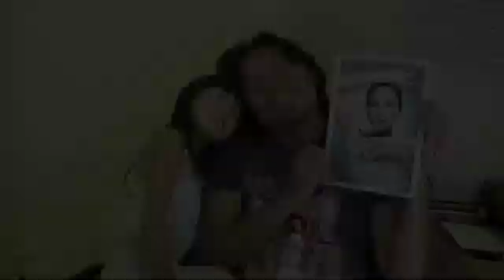UV Phone Sanitizer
It really is gross knowing that our smartphones, MP3 players, headphones and other handheld devices are covered with more germs and bacteria than doorknobs, the soles of your shoes - even your toilet seat! With this UV cell phone Sanitizer, you can kill up to 99.9% of germs and bacteria on your cell phone and other small electronic devices.